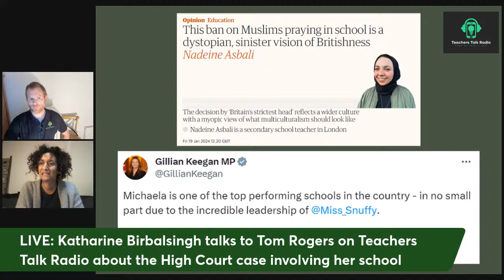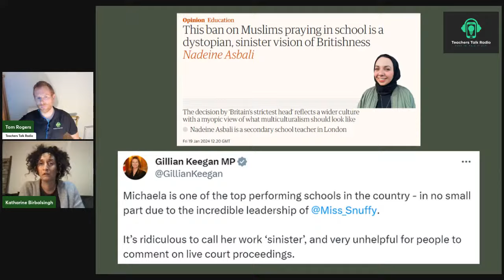Katharine Birbalsingh - Interview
Tom Rogers talks to Michaela Headteacher Katharine Birbalsingh.